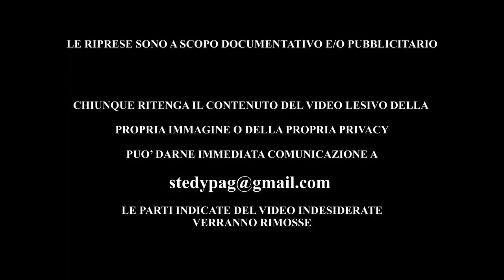1° COMPLEANNO ORCHESTRA ILARIA E ANDREA BARBANERA.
1° COMPLEANNO ORCHESTRA ILARIA E ANDREA BARBANERA.